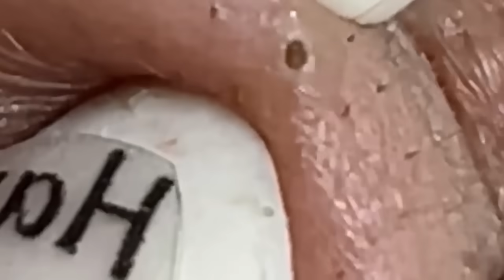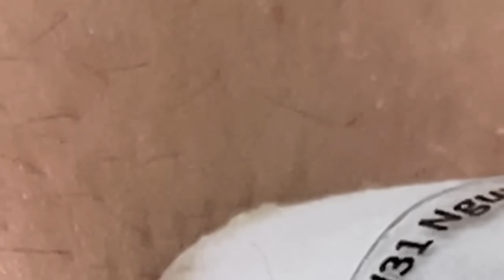𝐏𝐫𝐨𝐟𝐞𝐬𝐬𝐢𝐨𝐧𝐚𝐥 𝐑𝐨𝐲𝐚𝐥 𝐅𝐚𝐜𝐢𝐚𝐥 𝐂𝐚𝐫𝐞 𝐰𝐢𝐭𝐡 𝐓𝐇 | 5019